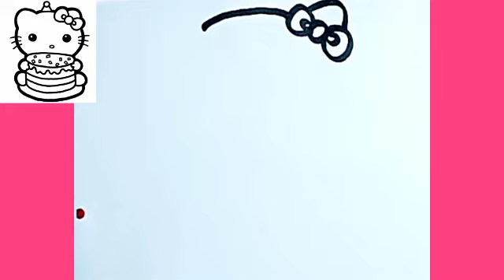How to draw Hello kitty with Cake Drawing For kids and toddlers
Kitty Cake Drawing For Kids Easy Drawing | How to Draw Kitty Cake Easy Drawing | Drawing & Craft

Kitty Cake Drawing
Cute Cat Cake
kitty Cake Design
Cat Cake Drawing
Hello Kitty Cake Drawing
Cute Cake Drawing
easy Drawing
Cute kitty Cake
Kids Drawing
Cute Cat Cake Design
easy Drawing for kids
Cute Hello Kitty Cake easy Drawing
Kids Drawing video
How to Draw kitty Cake Drawing
Kitty Cake Drawing Step By Step
kids Drawing Tutorial
Simple Drawing
How to Make Kitty Cake
How to Draw Cake Cat
How to Draw Hello Kitty Cake
How to Draw a Kitty Cake
How to Make Cat Cake Design
How to Draw Kitty Cake Easy Drawing
How to Draw Kitty Cake Step by step
How to Make Hello kitty Cake

cakedrawing
easydrawingforkids
easytodrawacake